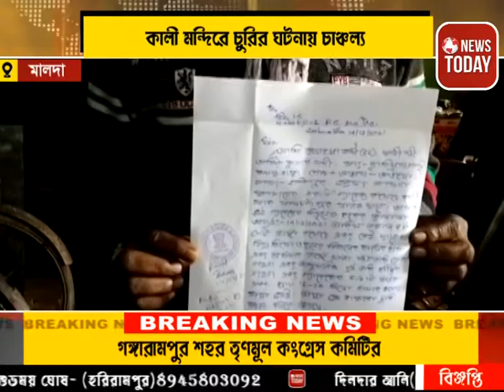কালী মন্দিরে চুরির ঘটনায় চাঞ্চল্য হবিবপুর ব্লক এলাকায়